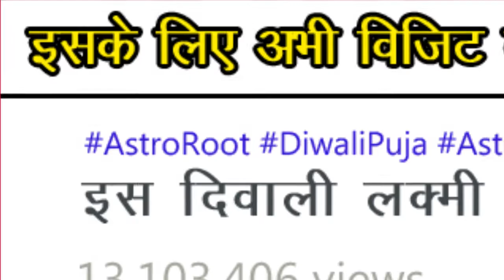वास्तु की सहायता से कैसे प्राप्त हो समृद्धि | Vastu Tips | Diwali Special | Surender Kapoor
दैनिक जीवन में वास्तु का महत्त्व काफी ज्यादा है, और इसके कारण काफी समस्याएँ भी हमारी दैनिक जीवन में देखने को मिलती हैं. इस विडियो के माध्यम से आप जान पायेंगे की अपने घर में सुख और समृद्धि को बनाये रखने के लिए आपको कौन-कौन से उपाय करने की आवश्यकता है.